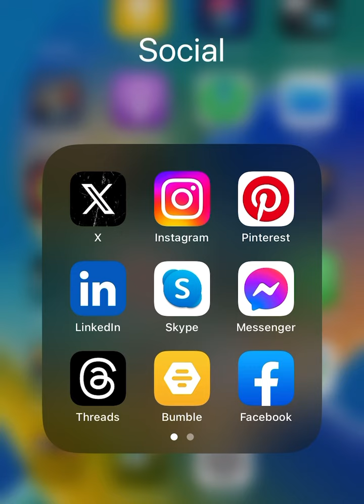August 27, 2023